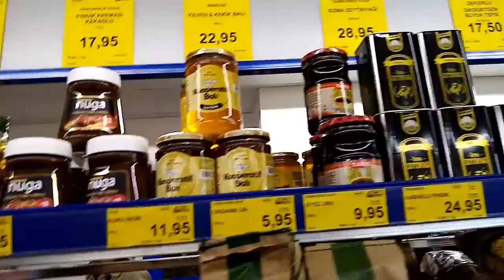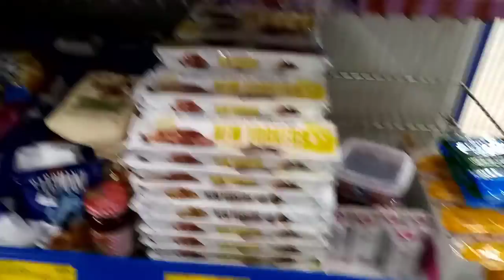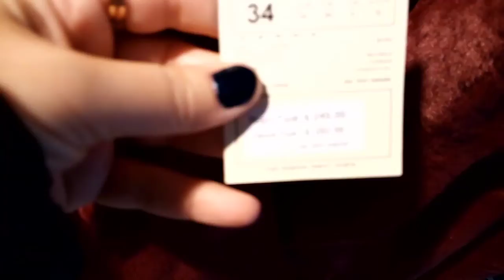BİM MİGROS KOTON DA GEZDİM:)45TL YE UZUN ÇİZMEMİ ALDIM OLEY:)İLKAY DA KIZLARLA BİRARADAYIZ....